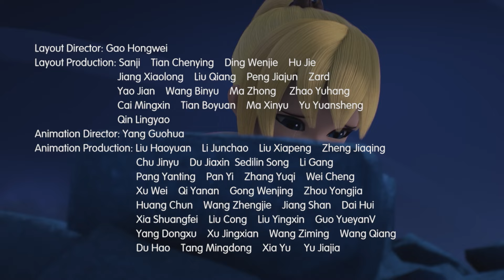⚡ Дикі Скрічери (Screechers Wild) ⚡ | Сезон 4 | Серія 13 | Неочікувані супротивники 🕴️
В лабораторії Джансен знайомить команду зі Скрічером Лендо - Лотус Пейрот. Це ядерний Скрічер, який має дуже потужний удар. Але застосування такого удару одразу забирає забагато енергії, тож Скрічеру після цього необхідно більше часу на відновлення, ніж іншим. Тому Джансен застерігає Лендо не застосовувати вбивчий удар Лотус Пейрота без крайньої необхідності.

Око Аркани повідомляє про сплеск енергії на звалищі з високим рівнем забруднення. Друзі разом вирушають в Баттл-сіті на пошуки нового Скрічера. Однак там на них чекає нове знайомство. Не занадто приємне. Це підступний Сентро, прибічник Аваддона. Це він влаштував витік шкідливих газів, що спричинив забруднення.

Рінго викликає Сентро на баттл. Та Скрічер Сентро занадто сильний, і Рінго не вдається самотужки його здолати. Інші учасники команди об’єднують зусилля, але навіть це не допомагає.
Тоді Ксандер вирішує спробувати злиття Лайтнінг Ігла з Ґіганавцем, щоб використати нищівний удар. Та знову марно. Скрічерів наших героїв суттєво пошкоджено. Але доктор Гомлес обіцяє їх відновити.

Дивись 13 серію 4-го сезону Диких Скрічерів!

ДИКІ СКРІЧЕРИ – перші в історії машинки-трансформери, які роблять сальто на 360 ˚ або на 720 ˚ без допомоги рук. Машинка ловить магнітний диск або скрічер-кар, підстрибує і робить круте сальто, перетворюючись у фантастичну істоту прямо у повітрі!